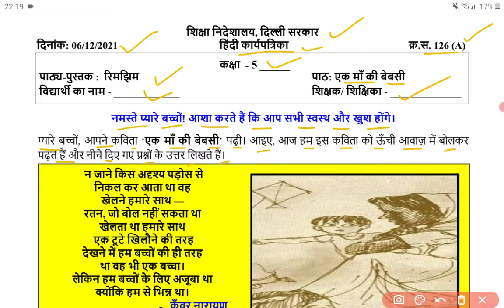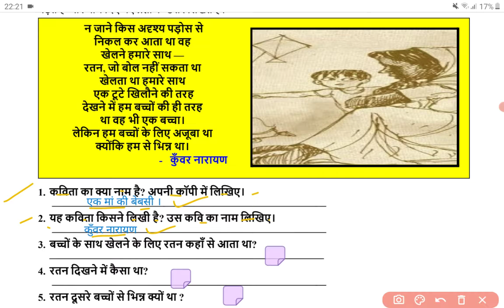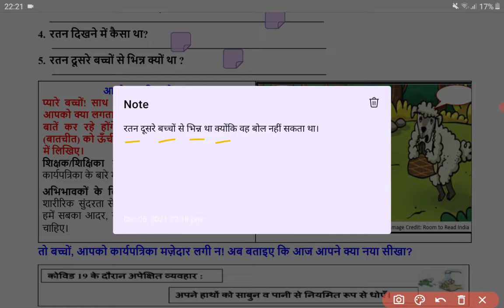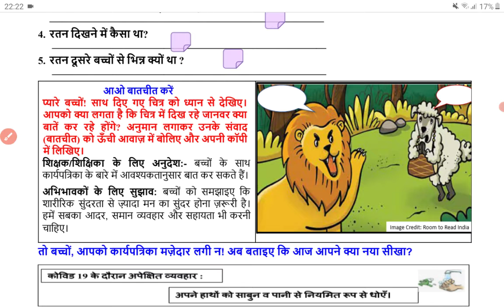Class 5 Hindi Worksheet 126 (A) Monday 06-12-2021 | DoE Delhi